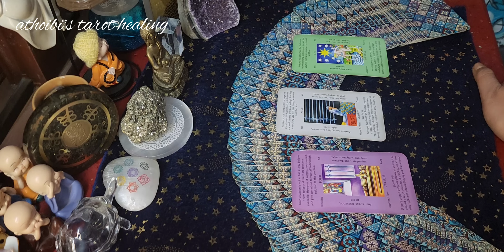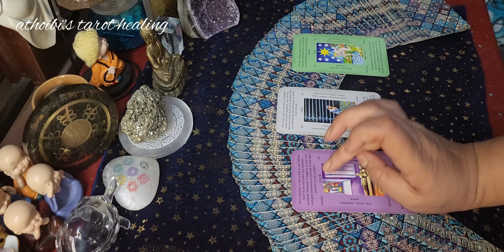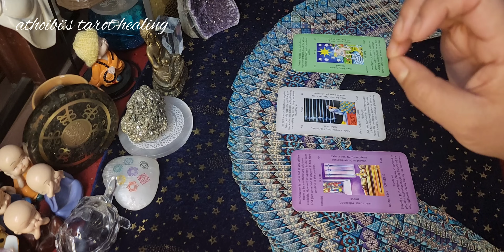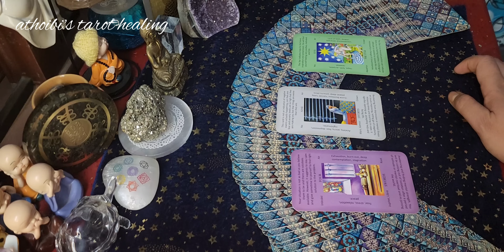15 March'24🍀💙All the Best to All🍀💙Today's Card Message🍀💙Ngasigi Afaba Timing Colour Number🍀💙